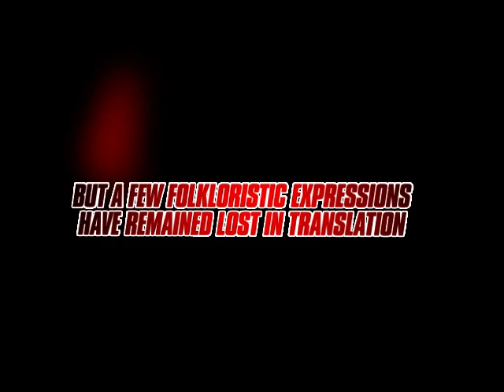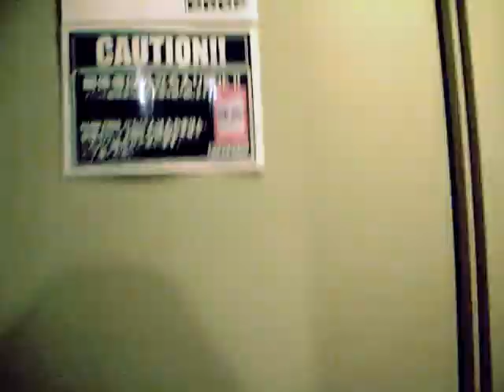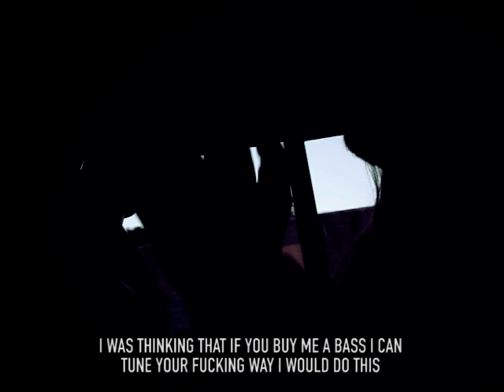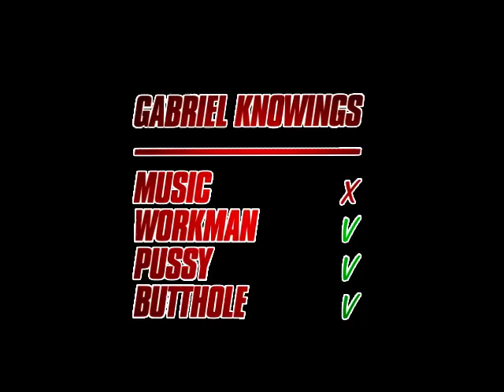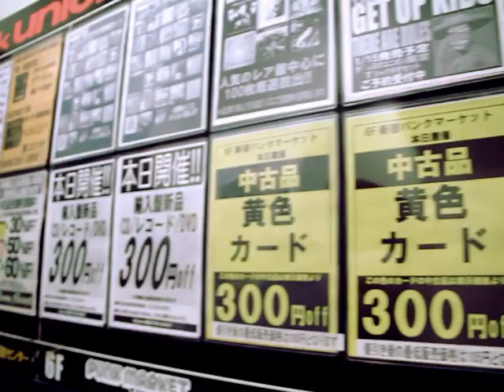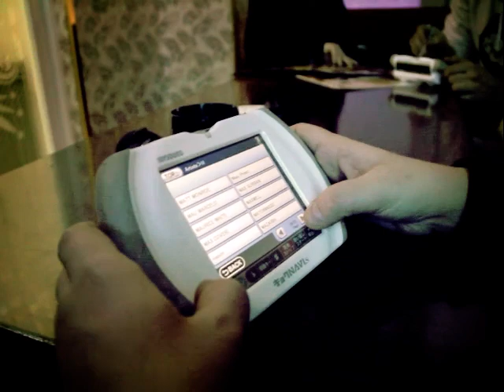DESTRAGE "Japanese Tour Diary"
A backstage documentary of the DESTRAGE's first tour in Japan, January 2011 for the The King Is Fat'n'Old album, Coroner Records 2010

Video editing, graphics and post production by The Jack Stupid